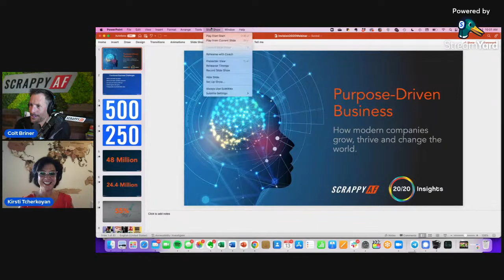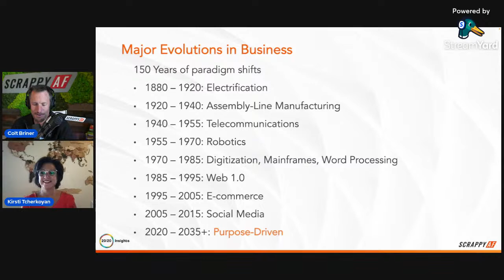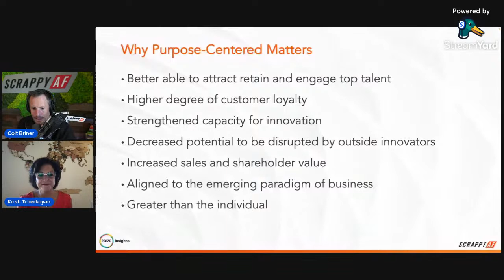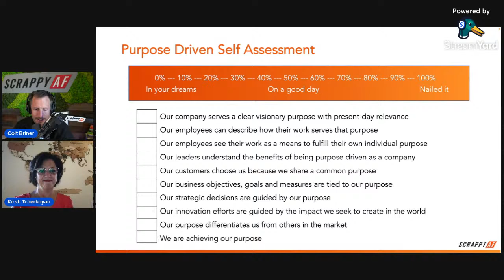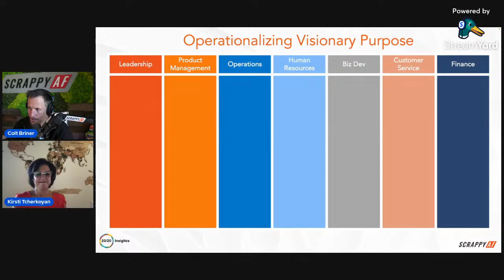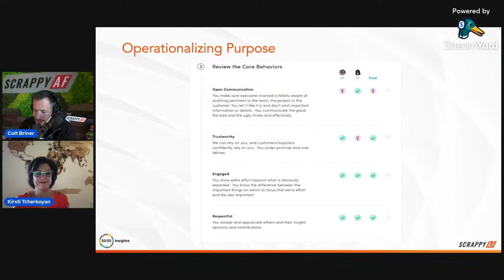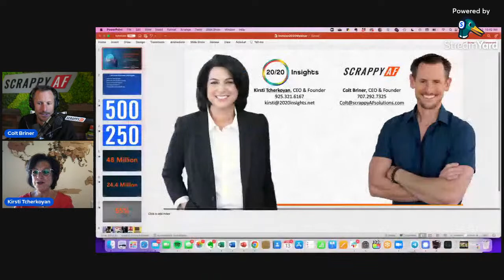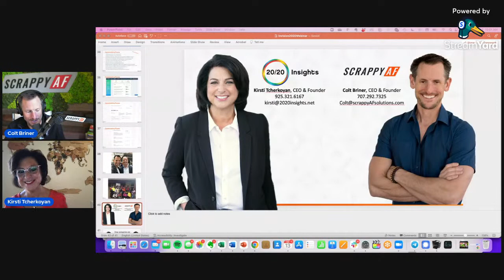How companies are using purpose to grow, thrive and change the world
Business leaders are experiencing increasing difficulty in retaining talent, sustaining growth, controlling costs and navigating market disruptions.   At the same time, research from Forbes, HBR, Nielson and Deloitte is making it clear that purpose-driven companies are out-performing their peers in every measure of business success including revenues and shareholder return.

The new market paradigm is defined by employees and customers wanting more than a paycheck or a product.  They want their time and their dollar to have an impact – a purpose.
Companies that offer a vision for employees and customers to support and be a part of will attract both the talent and the purchasing power of the new market.

Leaders that adapt to the purpose-driven market will see their companies and their careers thrive.

“Purpose-driven companies that strategically activate social impact consistently outperform on sales, shareholder return, and employee retention.” – Forbes

Transitioning a company to a purpose-driven model takes more than just some nice words at the quarterly all-hands.  It takes a coordinated effort across every department to weave purpose into each function of the business.

In this engaging and fun webinar, we will outline the steps for creating your visionary purpose and integrating it into every aspect of your operations.  Purpose driven companies attract and retain more customers and better talent.  They are stronger innovators and better protected from disruption.  They consistently outperform the market in overall shareholder return.  They make a meaningful impact on the world.

“2 in 3 consumers will pay more for products and services from brands that are committed to making a positive social impact.” - Nielsen

Colt Briner, as chief communications officer for Ensemble Health Partners, witnessed first-hand the power of purpose in business – helping that company to grow from a $60m valuation to $2B, in 2 years.  Colt has codified and streamlined the model he used at Ensemble to develop a clear and practical approach – the Purposify Framework - for engaging every level of an organization as a purpose-driven powerhouse.  Now Colt teaches business leadership teams how to transform their companies into purpose-driven organizations.

Kirsti Tcherkoyan, founder of 20/20 Insights, is a fanatic for keeping it simple. With a passion for creating workplaces that people love to be a part of, she brings the elegance of strategy together with rigor of execution so that everyone’s contributions support the organization’s purpose. Having been a tech start-up junkie, a CEO and a business coach, Kirsti brings the tools for transformation to organizations committed to growth.

Join us to learn how to take your company to the highest echelons of growth and value by putting purpose at the center of everything you do. Get equipped with the tools to inspire your people, engage your teams, and truly operationalize purpose in your company.

“On average, 70% of purpose-driven shoppers pay an added premium of 35% more.” - IBM Research + National Retail Federation (NRF)